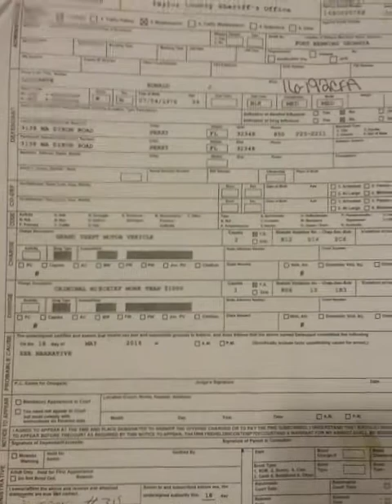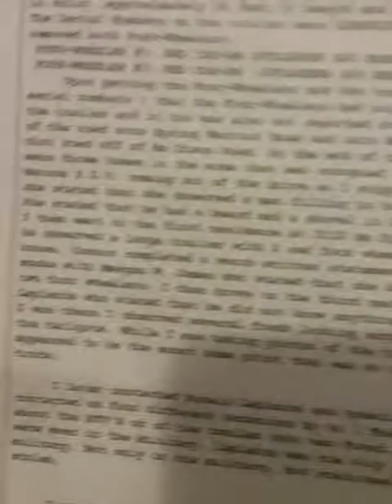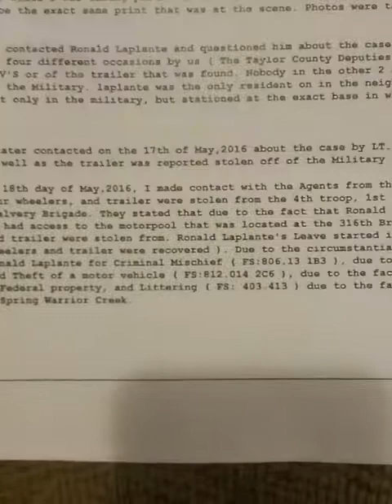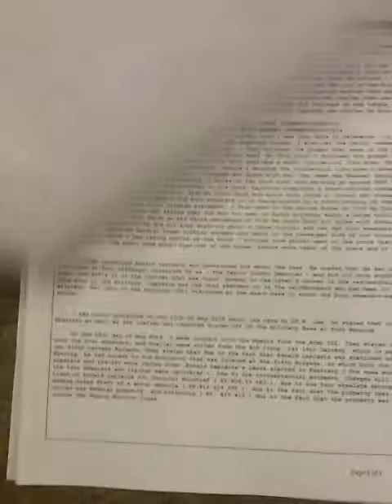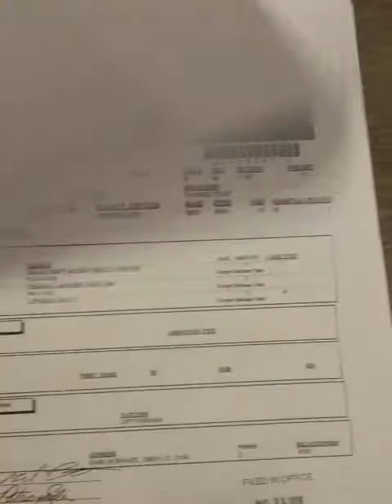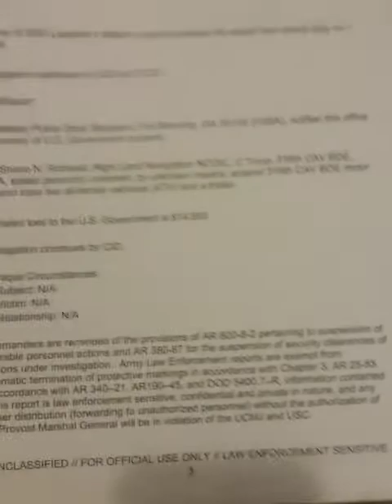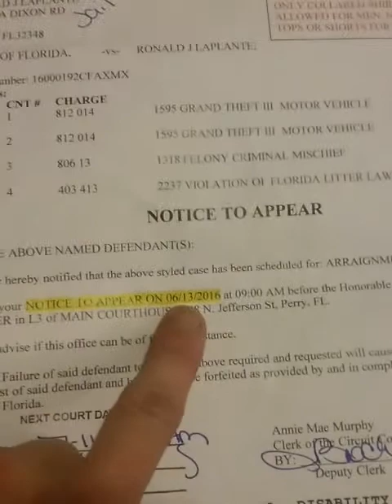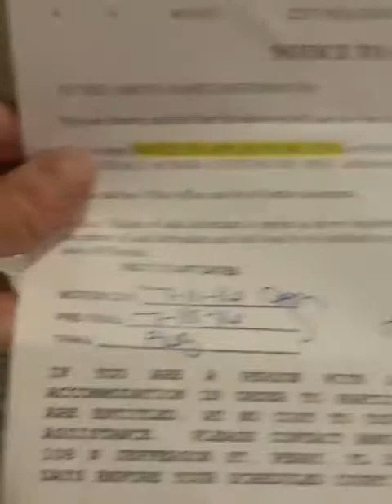My Retirement Nightmare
Making this Public again on 3 Oct 2018, just in case. Realize that I was in the poorest Physical and Mental condition I had ever been in at the time of this recording. I was also lost in the depth of disconnected insanity.
I am not that anymore. I am sorry I was. I can only do better now that I Know and Feel the Depths of Why.